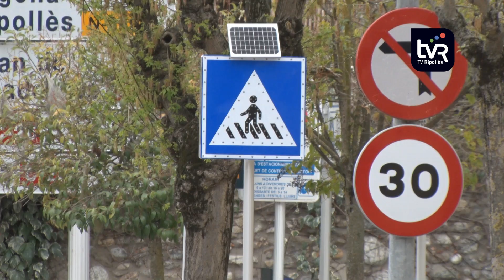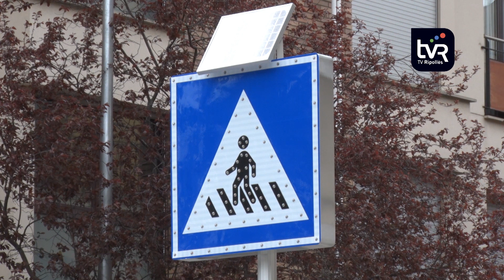Ripoll instal·la senyals lluminosos en passos de vianants de gran afluència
L'Ajuntament de Ripoll ha instal·lat tres senyals lluminosos ubicats sobre passos de vianants de gran afluència, i on els vehicles han de parar més atenció. Un es troba al carrer Progrés, a la cruïlla del nucli comercial on conflueixen els supermercats, un forn de pa i l'administració de loteria. El segon està a la carretera de Barcelona, prop del jutjat, i l'últim a tocar de la Sala Eudald Graells.